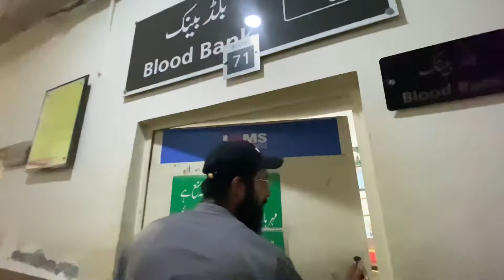Blood Donation Vlog